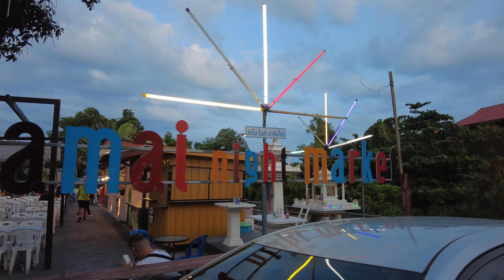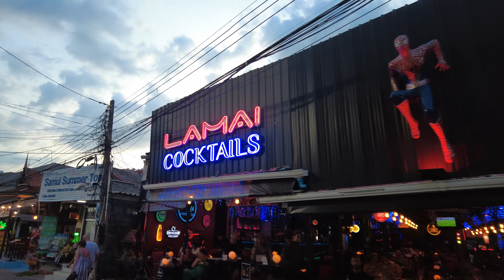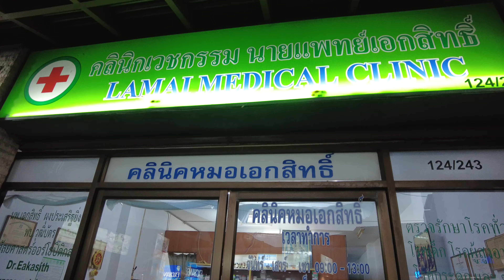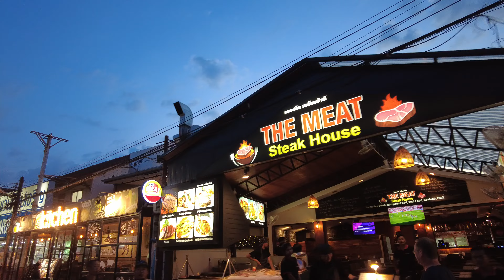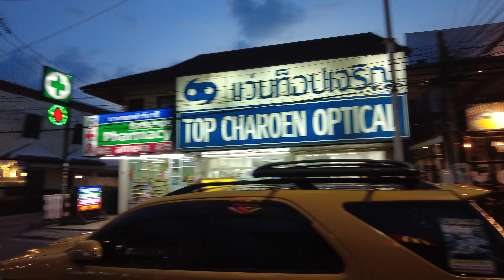Exploring Lamai Beach During Low Season | May 2024 Walking Tour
Whether you're planning a trip to Koh Samui or just love beach walks, this video offers a glimpse of what Lamai Beach has to offer during the quieter months.